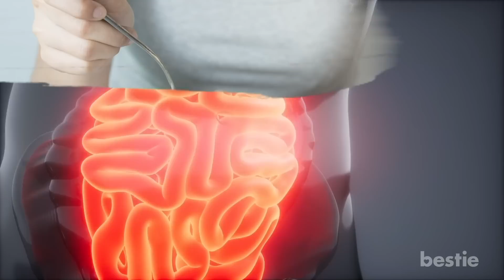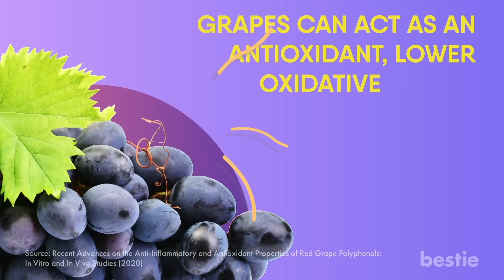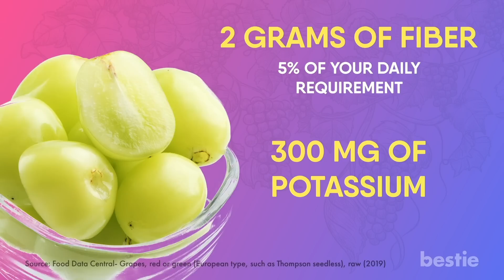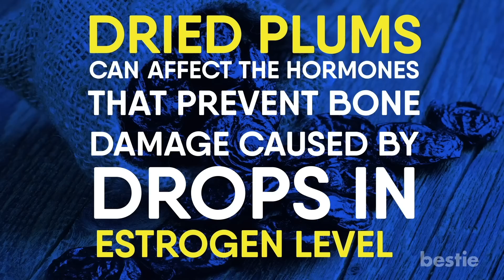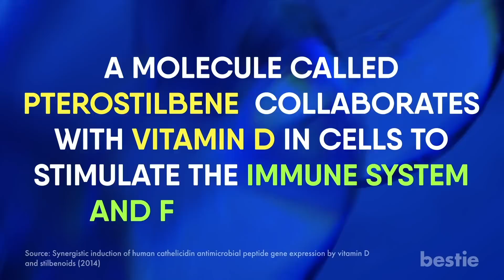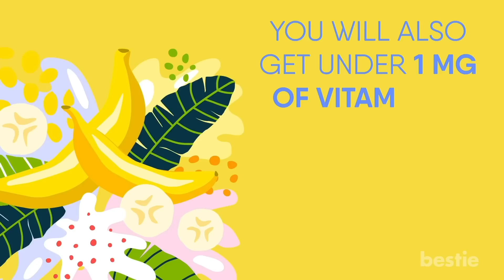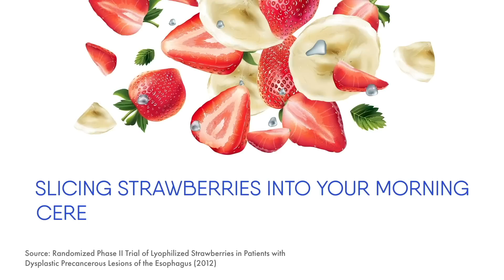9 Boring Fruits With Amazing Health Benefits You Didn’t Know!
In today’s video, we’re going to talk about 9 regular, everyday fruits with extraordinary benefits! Can grapefruits help prevent disease? Can apples really bring down your cholesterol?

Sources:

Timestamps:
Intro - 0:00
Pears - 00:20
Grapes - 01:25
Dried Plums and Prunes - 02:37
Tangerines - 03:47
Blueberries - 04:41
Apples - 05:26
Bananas - 06:15
Grapefruit - 07:13
Strawberries - 08:19